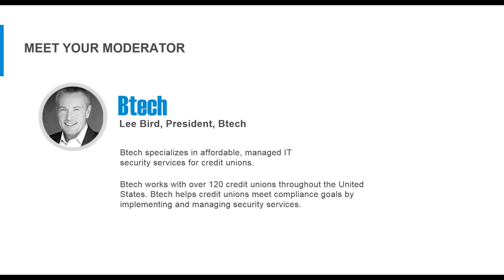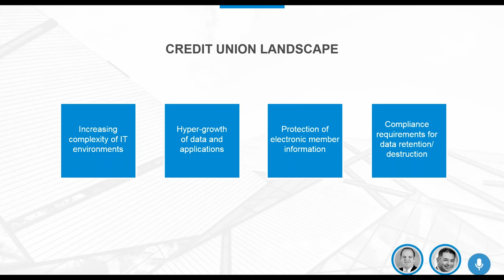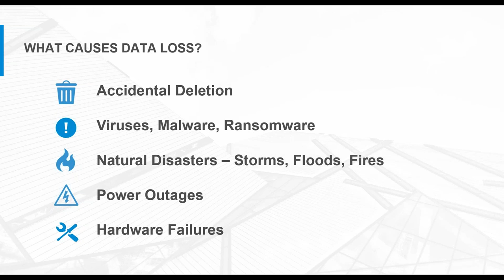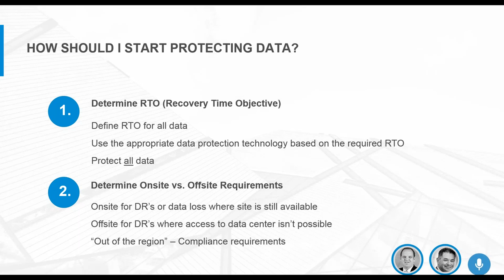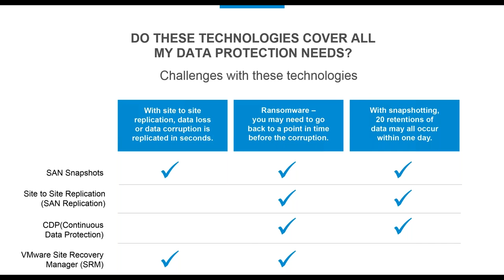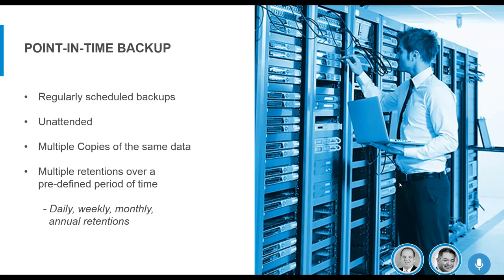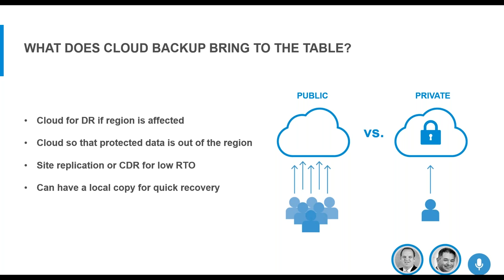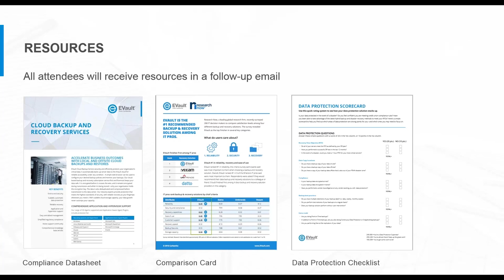Data Protection for Credit Unions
In this live panel, IT leaders break down the spectrum of disaster recovery methods and offer techniques to prepare for the different causes of data loss experienced in the financial services industry.